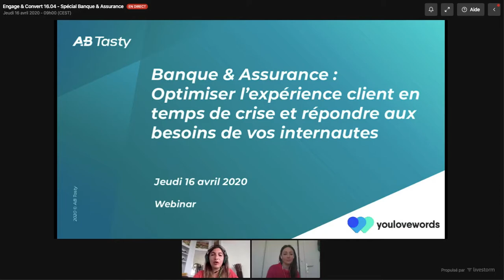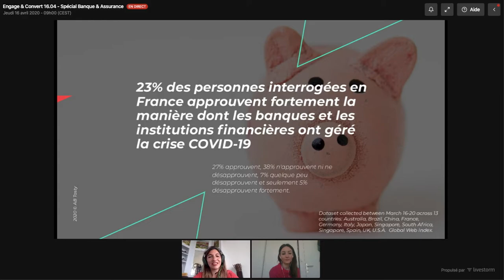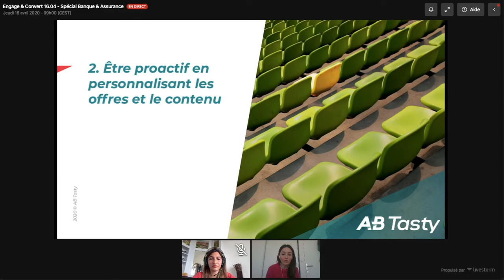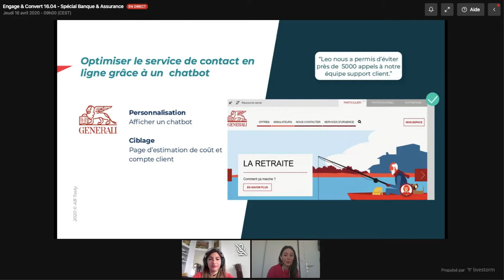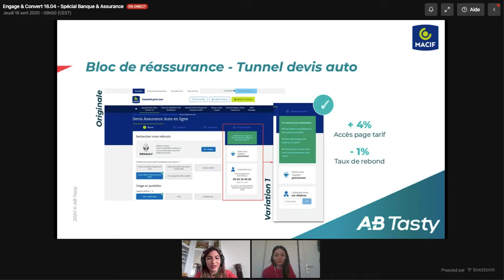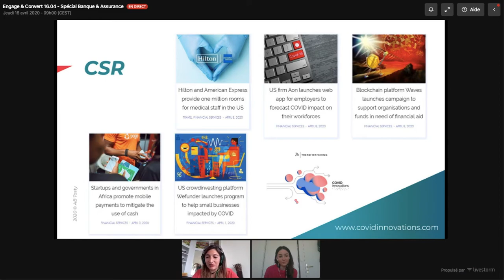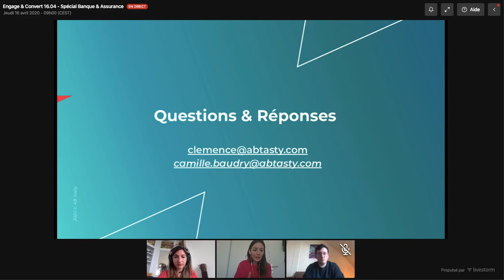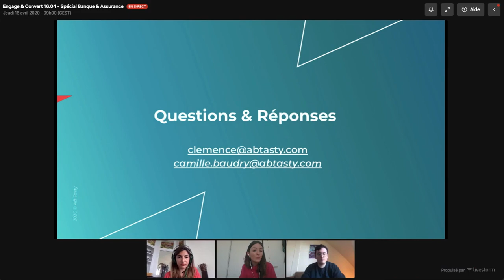"Optimiser l'expérience en temps de crise et répondre aux besoins de vos internautes" par AB Tasty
"Banque & Assurance : Optimiser l'expérience client en temps de crise et répondre aux besoins de vos internautes" par AB Tasty

Engage & Convert Spécial Banque & Assurance - 16.04